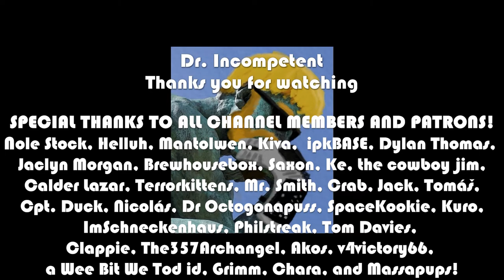ELDEN RING Let's Play | First Time Playthrough | Astrologer | Episode 39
This series features my first time ever booting up Elden Ring as an Astrologer. I generally play the souls games as a caster, so I'm very excited to see how the sorcerer route holds up in this unbelievable game.

To the Elden Ring and Beyond!

Marvel Champions

This is the Lenovo Laptop I use: